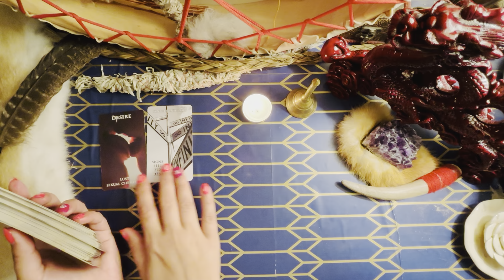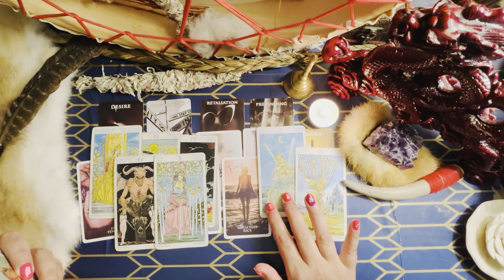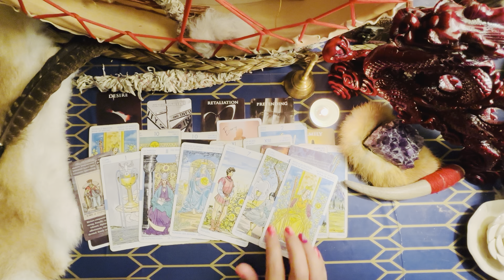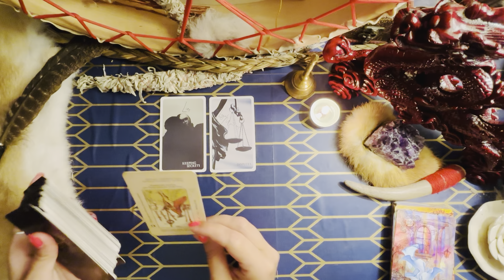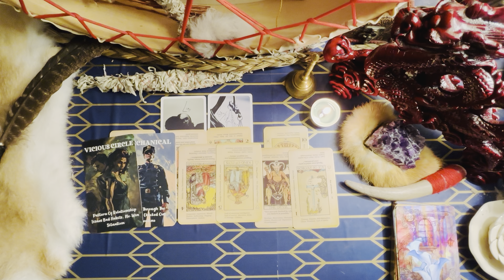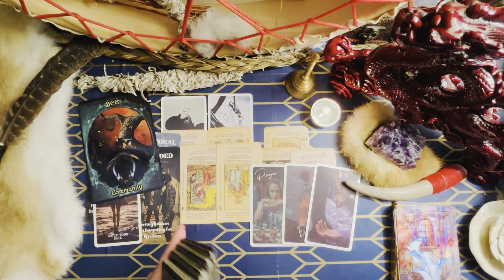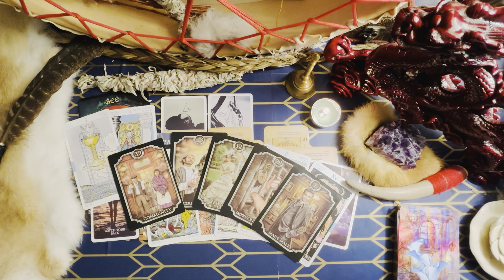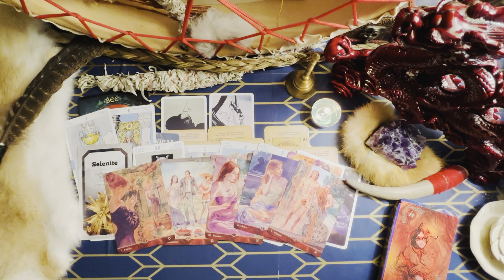🌑 ‼️Insidious revenge of a narcissists ❌ ⁉️ 🌑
This delusional covenant thought 💭 they can outsmart the law ⛔️ lol 😂….  Now watch them lose as a losers they are 💯💯💯